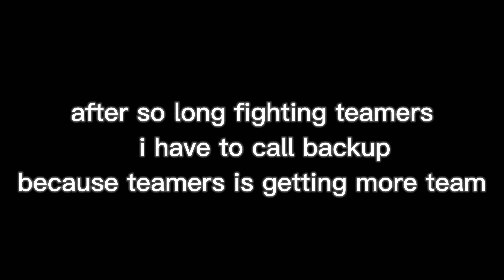DESTROYING TOXIC TEAMERS IN ROBLOX ROGUE DEMON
roblox rogue roguedemon DESTROYING TOXIC TEAMERS IN ROBLOX ROGUE DEMON